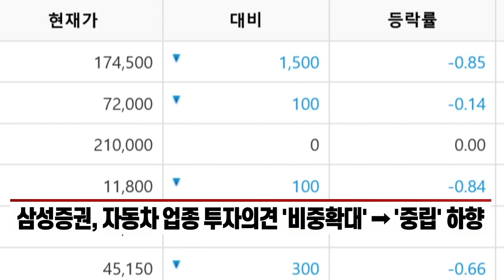"올해 車업종 투자매력 없다"… 증권가 혹평 이유는? (20220325)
# 자동차업계, 원가 상승 부담 하반기 본격 반영 전망
- 삼성증권, 자동차 업종 투자의견 '비중확대' → '중립' 하향
- 현대차, 신흥시장 비중 높아 비용 전가 불리
- 선진시장 비중 높은 기아, 원가 부담 대응 상대적으로 용이